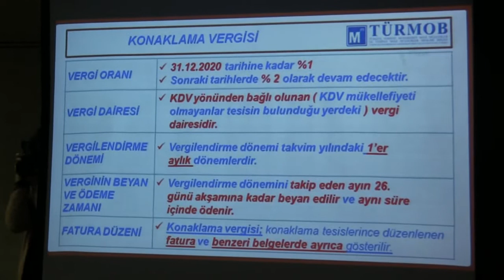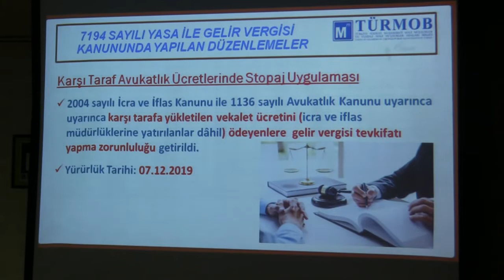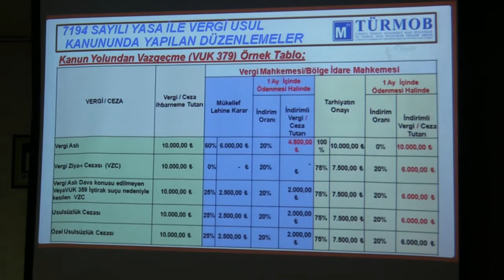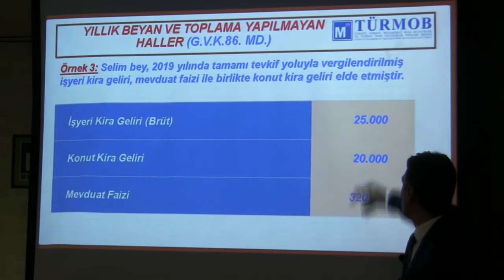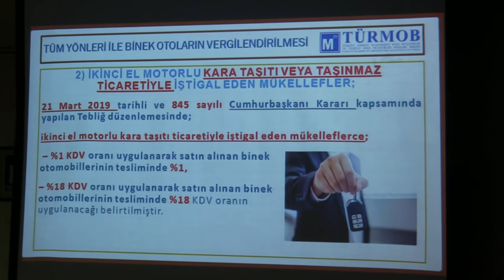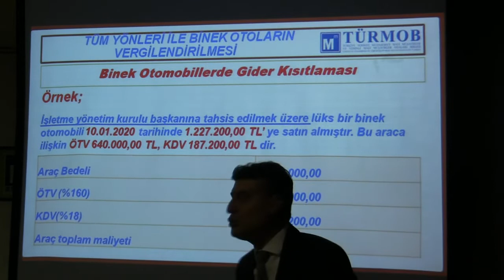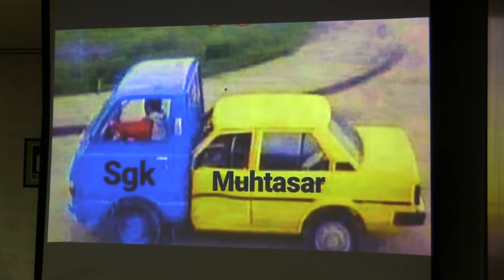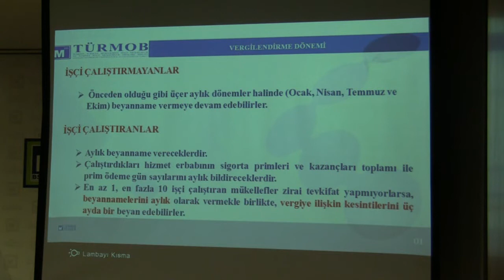Tüm Yönleriyle Binek Otomobillerde Vergi Uygulamaları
Konaklama Vergisi Turizm Payı Beyanı
7194 Sayılı Yasa Kapsamında Yapılan Diğer Düzenlemeler
Gelir Vergisi Beyanında Özellikli Hususlar

Konuşmacı:
Yalçın SÜTÜTEMİZ - TÜRMOB Eğitmeni